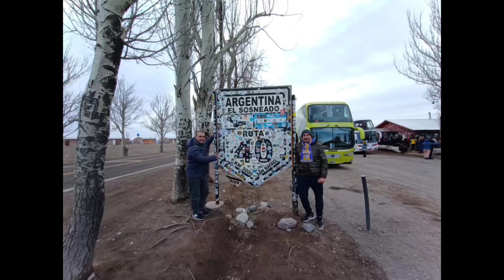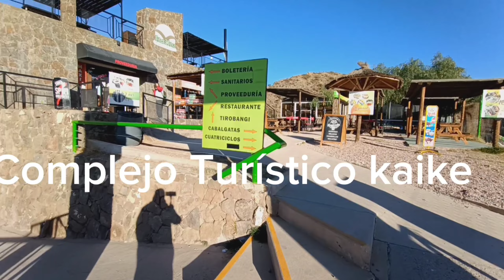QUE HCAER en SAN RAFAEL - MENDOZA- ARGENTINA 🇦🇷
En este video vas a conocer las 3 principales excursiones que podés hacer en San Rafael, todo contratado a nuestra Agencia de confianza.